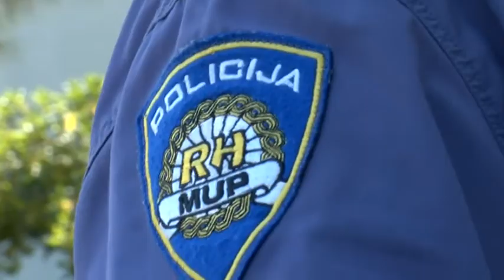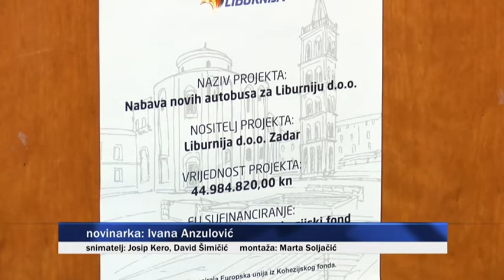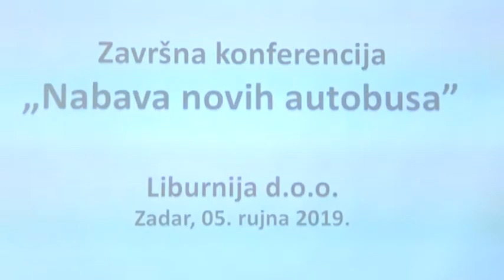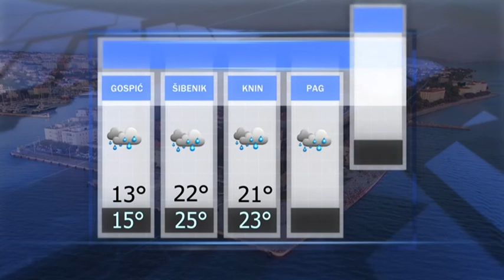VIJESTI DANA (05-09-2019)